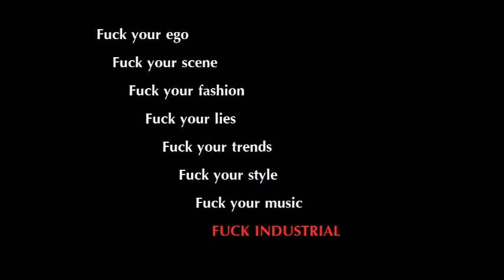Industrial Rhythmic Noise 3 (Continuous Mix) - Power Electronics Powernoise Hard Aggressive Techno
Industrial/Rhythmic Noise 3: Power, Distortion, and Noise

Hard Aggressive Techno and PowerNoise, Noise Industrial, Rhythmic Noise - however you term it, it's loud and aggressive and I love it. It won't be to everybody's taste, guaranteed - milder and more melodic dance music can be found in other mixes on my channel.

00:00 Captive Six - Noizemaker
03:31 ESA - Your Blood Is My Blood
07:59 The People's Republic of Europe - Laceration
13:05 Caustic - Love That Taint
17:41 Xebox - No Oil
21:54 Hypnoskull - This Is Not A Rhythm [Maschine Rmx]
25:59 Terrorfakt - Punishment
29:49 W.A.S.T.E - Steel Toed Rampage
34:47 Manufactura - Rape Upon Rape Upon Rape
39:42 The Operative - Photophobia
43:58 Lescure 13 - Cardiac Arrest
46:42 Wieloryb - Punjab
50:38 Combichrist - Vater Unser
55:00 Mono No Aware - Saigai
59:01 Antistasis - Bladerunner
1:03:44 Victo Ecret - Ostantnia Godzina
1:08:19 Chainreactor - Bluehende Landschaften
1:12:44 C/A/T - (S)election 2008
1:17:16 Syncrotek - Götzendiener
1:21:14 Prometheus Burning - Leave It To Fate
1:26:04 Fla Vector - Raiseaghvst

If you like the music, please directly support the artists.

My own stuff is electro-industrial-rock instrumentals, it's on Spotify and also